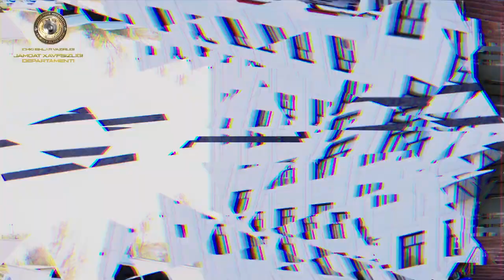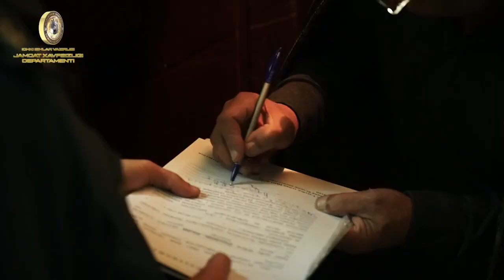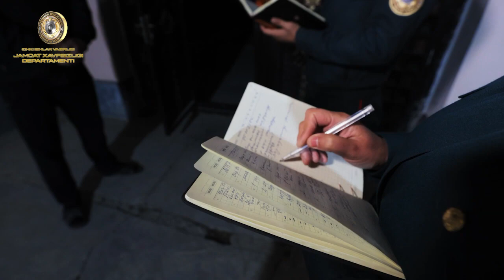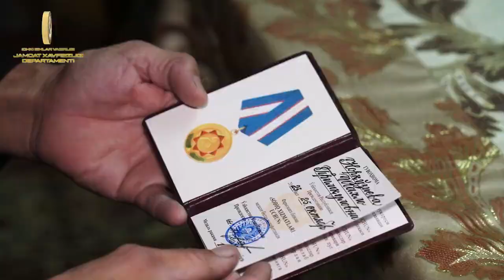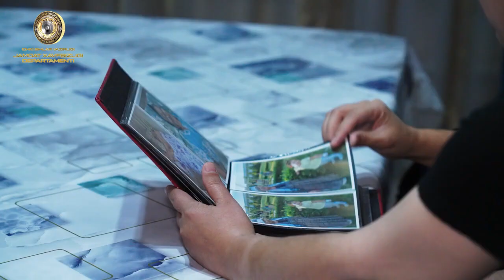IIV JXD Axborot xizmati tomonidan tayyorlangan “Bugungi qahramon” loyihasining navbatdagi soni